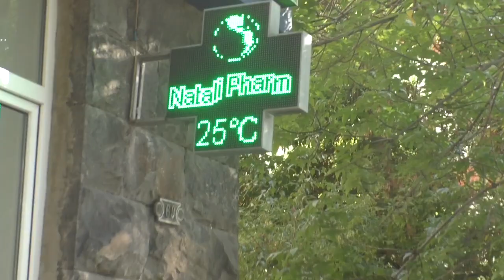Yerevan, Abovyani purakic, Ponchikanoc, 13.09.19, Fr, Video-1.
Live streets view, Yerevan, September 13, video-1, Lvovyan, Abovyan, Koryun, Mashtots.